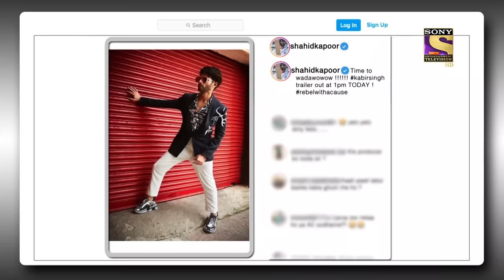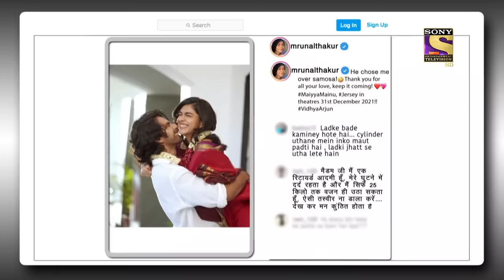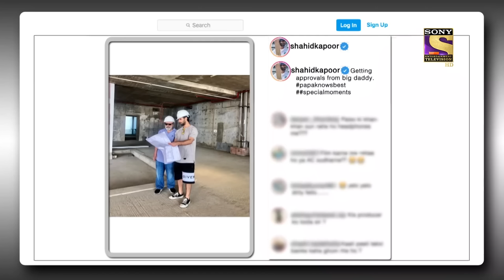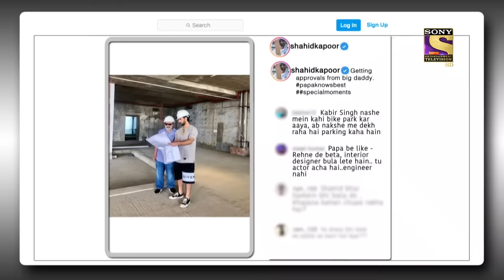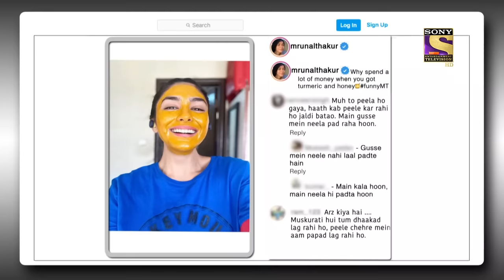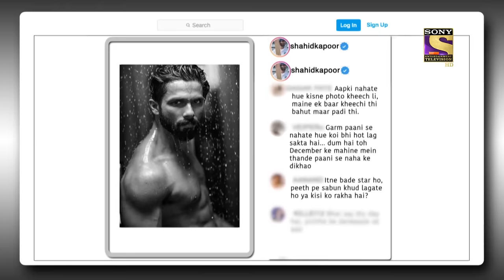Shahid पहुँच गए ठेके पर 10 बजने से पहले ही | The Kapil Sharma Show Season 2 | Post Ka Postmortem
Show Name: The Kapil Sharma Show Season 2
Episode: 215
Producers: Kapil Sharma, Salman Khan, Deepak Dhar